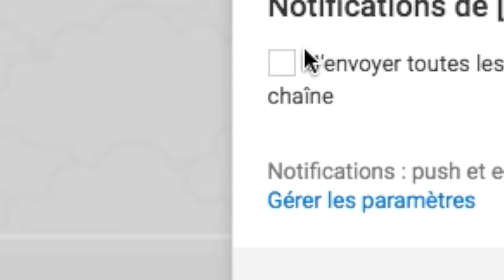Geometry dash (With Edits) #3 | Golden Hope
AND MAH HOPE WILL NEVAH DIE

Musique / Music : AeronMusic - SourCream